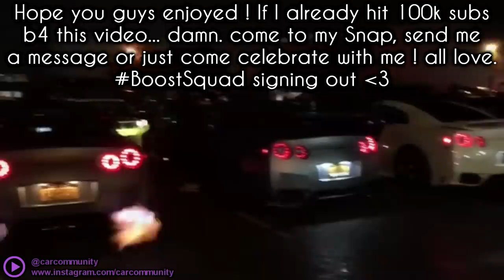CARS Spitting WATER and FLAMES!! UNBELIEVABLE !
Today on BoostLust, unbelievable cars spitting WATER and/or FLAMES !! extreme backfire and 2step action from Nissan GTR,supra and some more japanese cars,one or other lamborghini... and Mercedes spitting water ! must watch ! lol
Featuring some big turbo supras, modified GTR r35, mercedes cls , AMG , bmw m5, etc!
BoostLust have all the commercial rights to the Videos, the content was submitted through
For health reasons I do not make voiceovers, BUT, I love editing and transforming the meaning of the video, giving it a funny, educational and entertaining twist. (edits + text commentary)
Credits given to those who chosen to be credited for the video submition.
See whole description.

and.

To be Featured on the next video !! :D

Credits ( Full Links )

Red Crazy backfires GTR
jermaine w, @airborn_j

CLS 63 AMG
Alexey Stafievskiy , @alexeystafievskiy

CL55 AMG
Isaac Prystupa , @isaac_prystupa

Yellow Lamborghini Gallardo
MO, @mowheremo

Toyota Supra 2step,burnout etc
Chelvan , @runz_ok

1000 HP Corvette Z06 backfires flames extremely loud!

water from exhaust. EPIC!